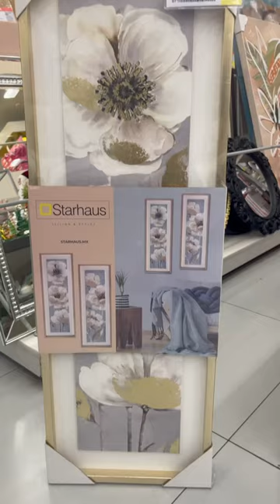Estoy enamorada de estos cuadros de @coppel son bellísimos